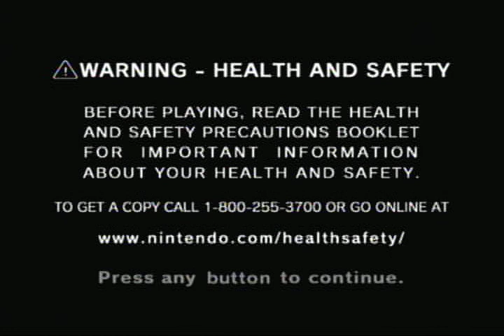Lets play paper mario the thousand year door part 1,ohh whos tht goomba?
ok holy crap is that a long title!!!